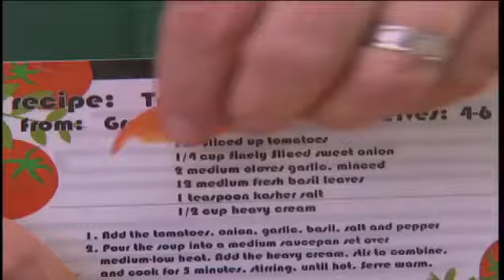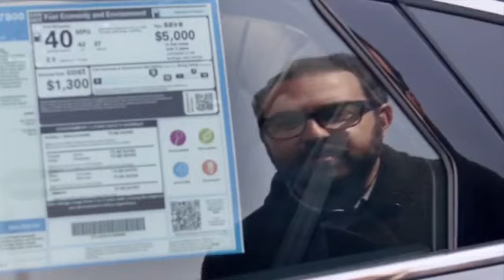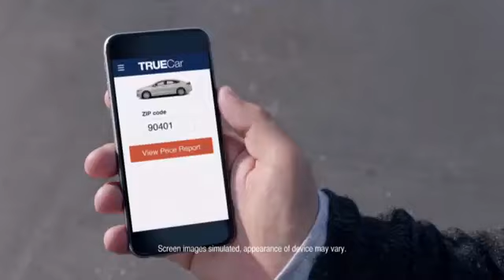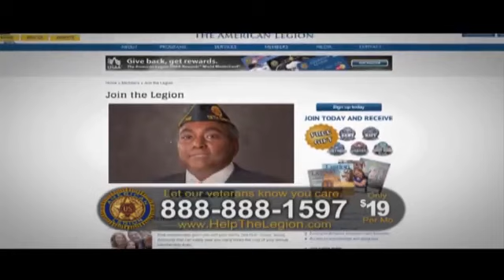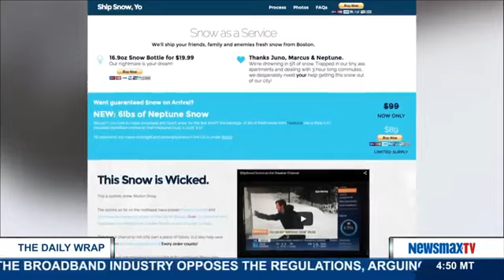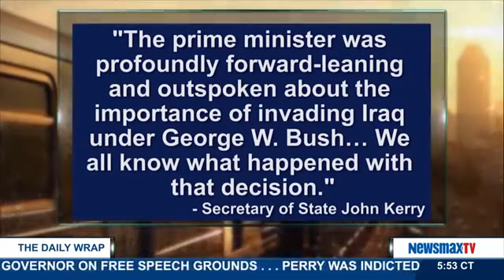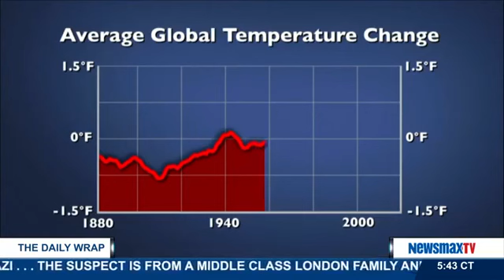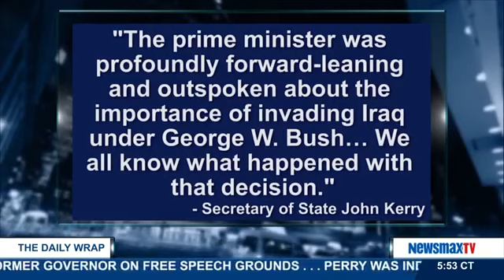News of the day